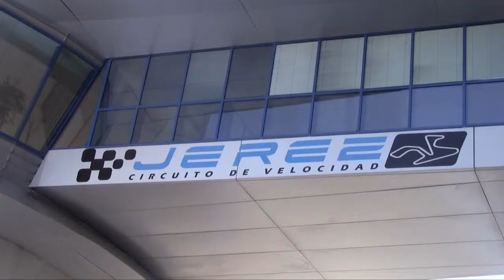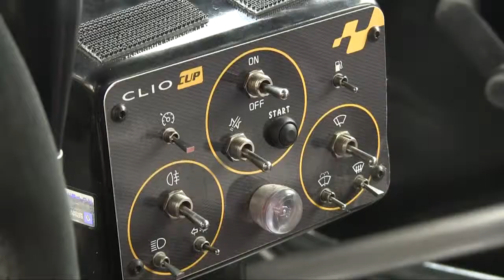Azor Dueñas Copa Clio España y Copa España Resistencia CER 2013 Circuito Jerez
Resumen de la participación del piloto catalán integrante del equipo SMC Junior Motorsport, Azor Dueñas, en la tercera cita de la Renault Clio Cup España y de la Copa de España de Resistencia CER 2013 disputada en el trazado andaluz de Jerez, Circuito de Jerez.
Producción by MotorVSMotor